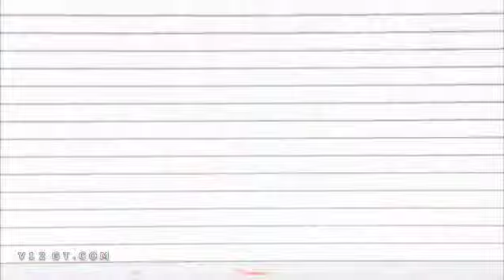V12GT.com Devon GTX première vidéo: record du tour Laguna Seca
Première vidéo de la Devon GTX: le record du tour sur le cirtuit de Laguna Seca